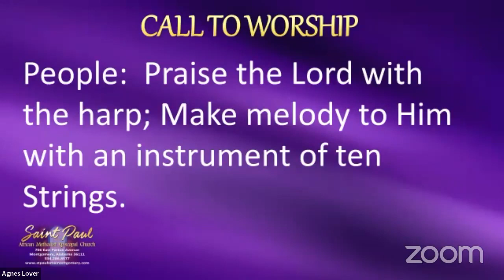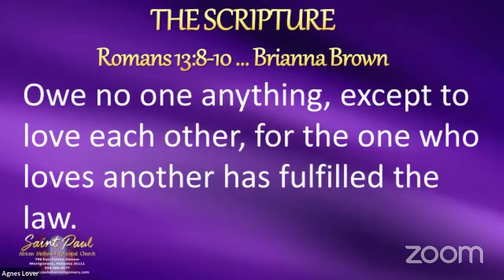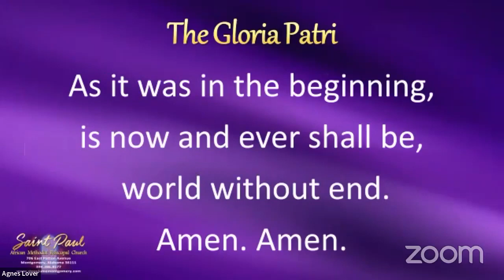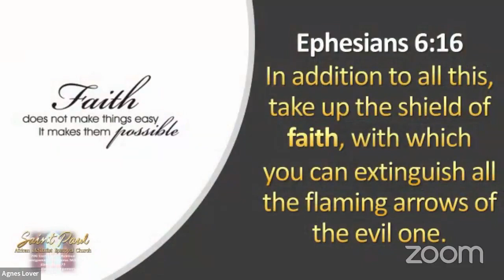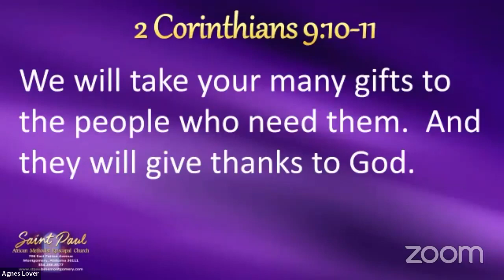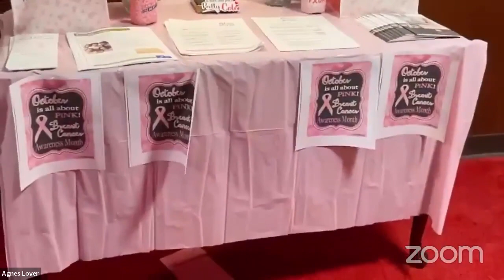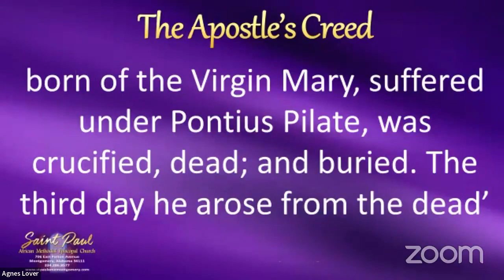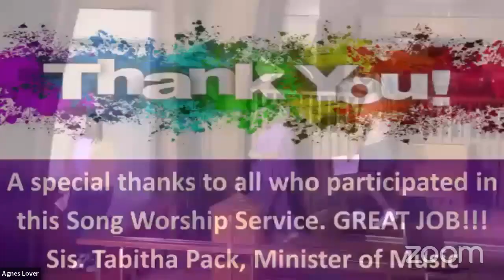Worship Service October 30, 2022